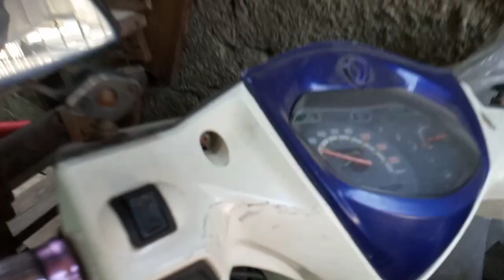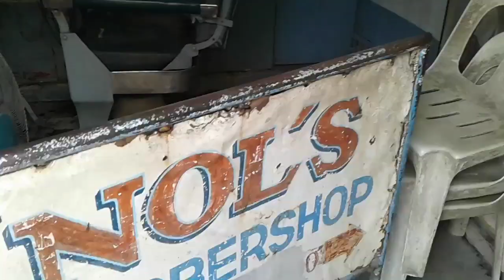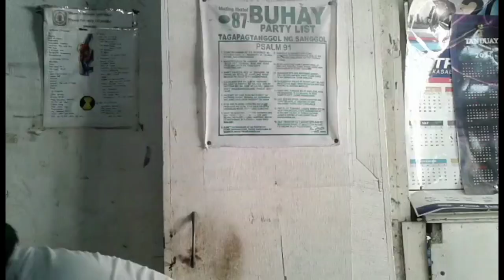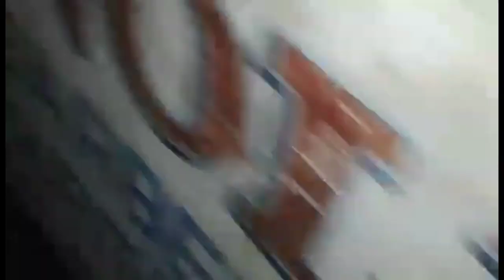a day in my life | buhay barbero part 2 Noli Omigan